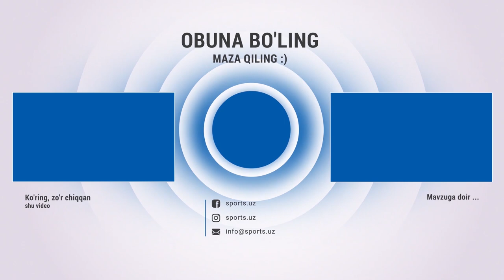Bokschilarimiz Face to Face marosimida ishtirok etishdi. Ertaga super janglar!!!